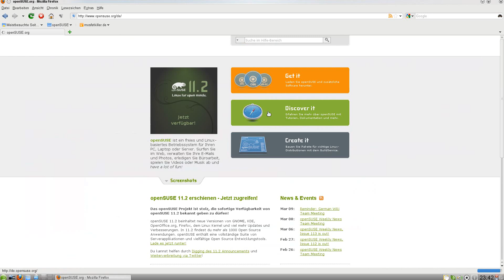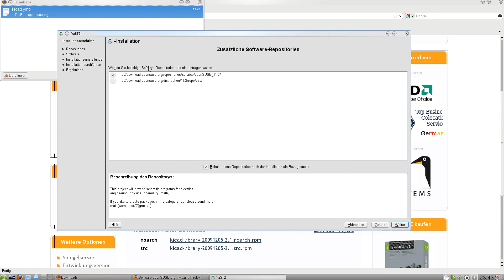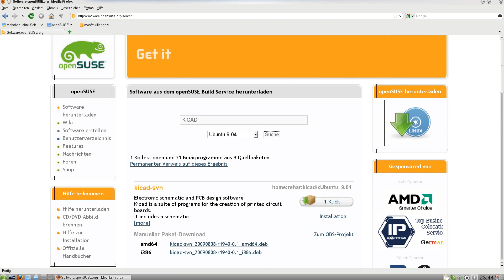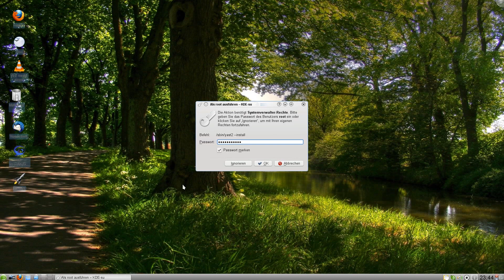openSUSE 1-Klick Installation - 1-click installation German / English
Heute Zeige ich euch die genial einfache 1-Klick Installation...